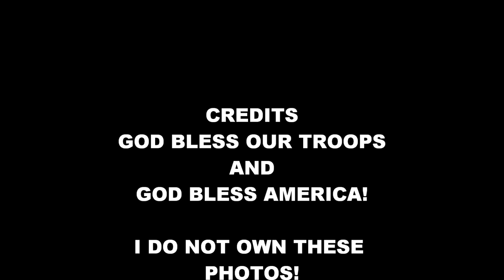FREEBIRD.wmv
A FREEBIRD INSTRUMENTAL IN HONOR OF THE U.S. TROOPS!         MUSIC WITH LYNYRD SKYNYRD INSTRUMENTAL CD AND JIMMY MCINTYRE ON FENDER STRATOCASTER AND SLIDE FOR BIRD EFFECTS!  I DO NOT OWN THESE PHOTOS! GOD BLESS AMERICA OUR TROOPS AND MAY THE EAGLE ALWAYS FLY HIGH AND FREE!